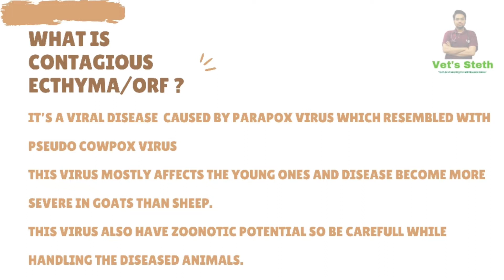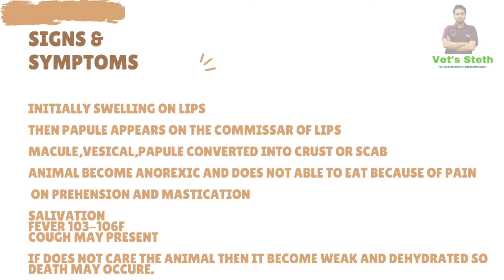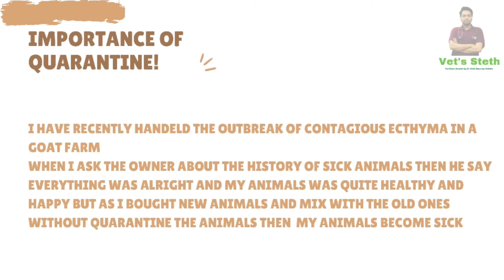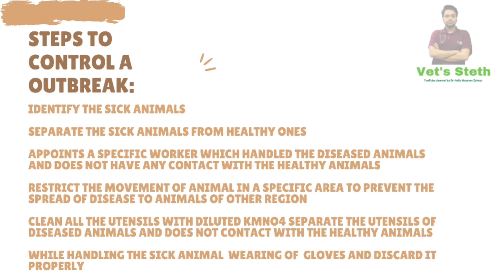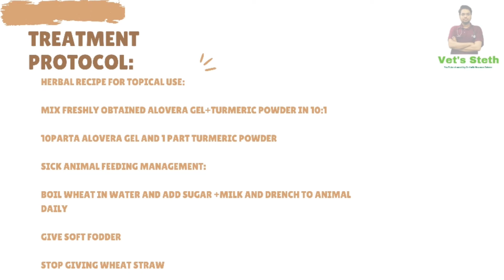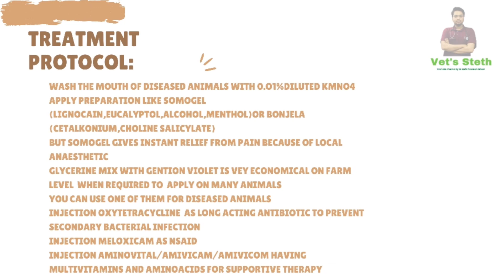Contagious Ecthyma Disease|ORF|Sheep & Goats|Treatment| Detailed Lecture By Dr Hafiz Nouman Zaheer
Hello viewers!
in this video you will learn about
what is contagious ecthyma disease in sheep & Goats?
Cause of disease?
signs & symptoms of ORF?
Treatment protocol & How to control outbreak at farm level.